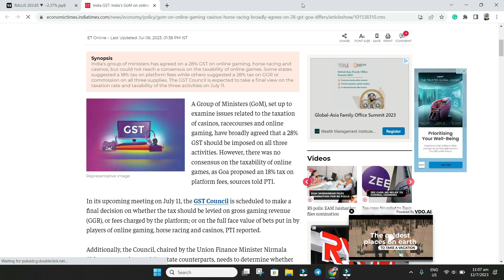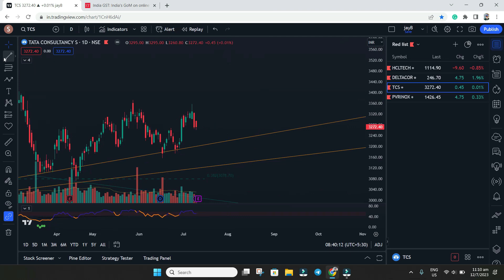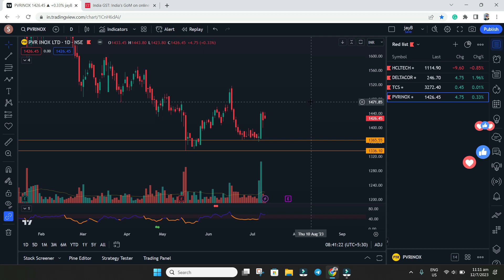Stocks In News Analysis | Intraday Stocks | Result Stocks 12 July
In this video, you will learn how to analyze stocks for intraday. This will help you to identify support and resistance